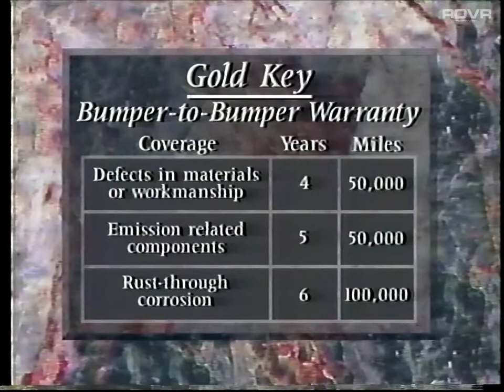Cadillac (US) - Cadillac 1994 - Gold Key Benefits (1993)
If you found this video useful, interesting or educational please consider supporting this channel with a superthanks!